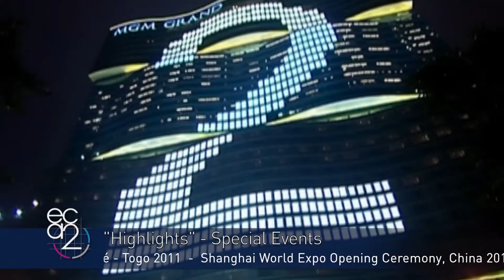HIGHLIGHTS LARGE SCALE EVENTS